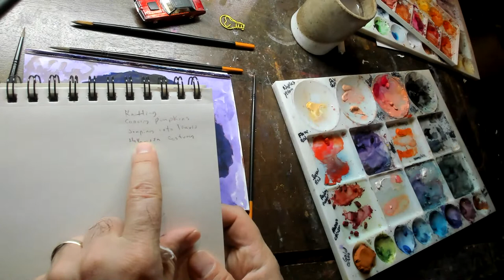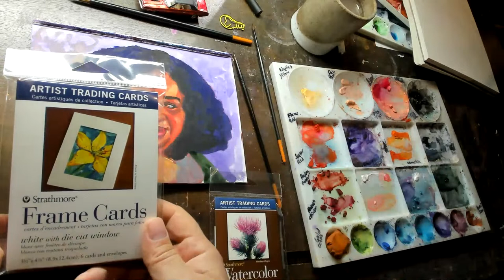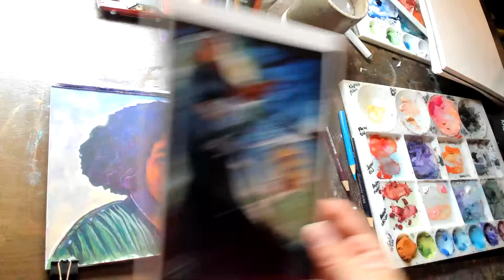Finishing my Disa from Rings of Power painting...